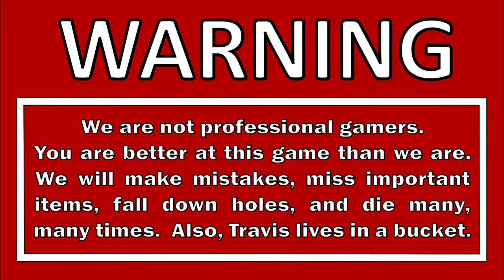Let's Play Halo: Combat Evolved Anniversary Blind Walkthrough Part 12 - Rob Is The Scorpion King!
DESCRIPTION

Halo: Combat Evolved Anniversary is a 2011 first-person shooter game set in the Halo universe and is an enhanced remake of Halo: Combat Evolved. Microsoft announced the game alongside Halo 4 at the 2011 Electronic Entertainment Expo. The game was released in November 2011—the 10th anniversary of the original title's launch—for the Xbox 360 game console, and re-released as part of Halo: The Master Chief Collection for the Xbox One in November 2014. A PC version was announced in March 2019 and was released in March 2020.

GAME INFO
Name: Halo Combat Evolved Anniversary
Developer: 343 Industries, Saber Interactive
Publisher: Microsoft Studios
Genre: First-Person Shooter
Platforms: Xbox 360, Xbox One, Microsoft Windows, Xbox Series X/S
Release Date: March 3, 2020

VIDEO INFO
Knight and Day
Let's Play
Halo
Combat Evolved Anniversary
Gameplay Walkthrough
Blind Playthrough